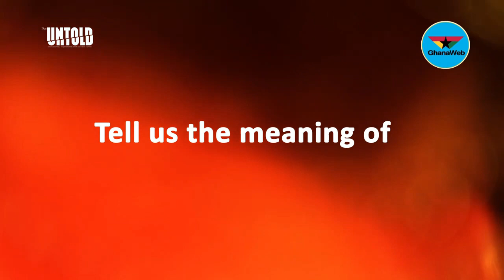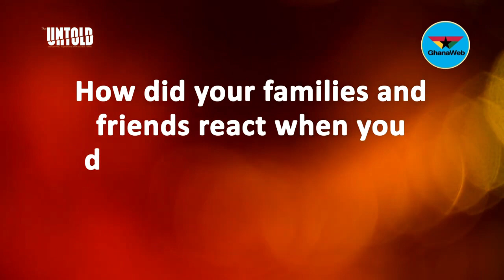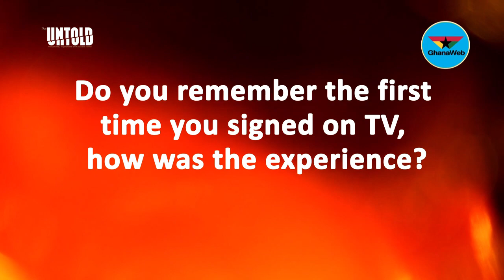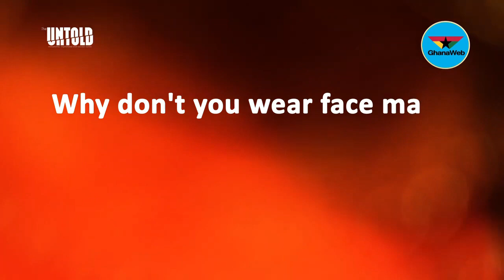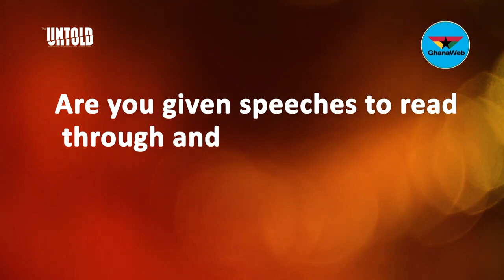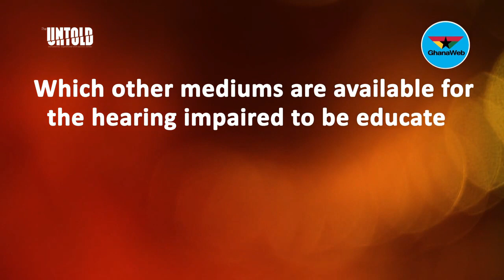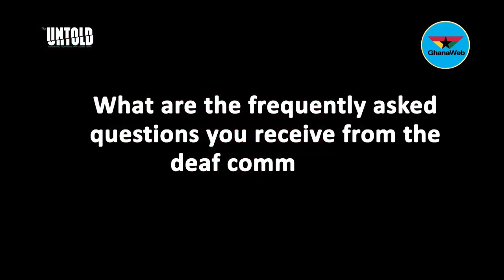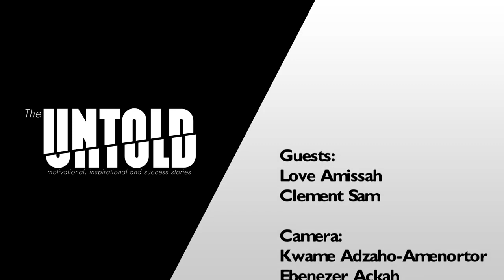The 2 Famous GSL Interpreters in Ghana explain their roles and the Ghana deaf culture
The Ministry of Information, upon seeing the need to involve Ghanaian sign language (GSL) interpreters in its media briefing sessions on the coronavirus pandemic, so the hearing impaired (Deaf) in society can also get the message and protect themselves,

called on Gladys Love Amissah and Clement Sam. The 2 GSL interpreters who have become very popular both in the hearing and deaf community for their stunt interpretation services.

They precisely explain their role as interpreters for the deaf community, touches on some deaf culture, gave an account on their profession journey and voiced out some challenges they face even in the discharge of their interpretation duties in an interview with GhanaWeb TV.

GSL interpretation service in the video was by: Aaron Ato-Daves